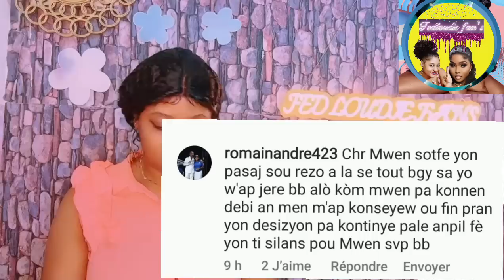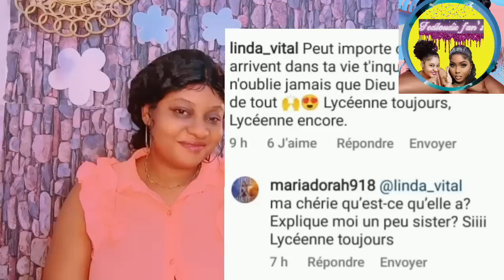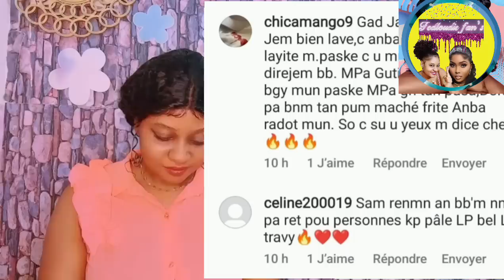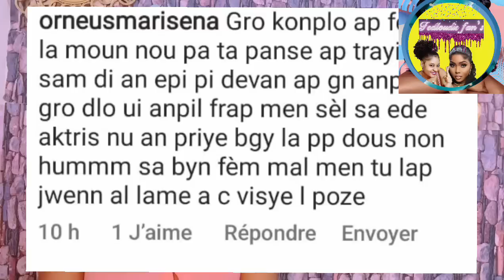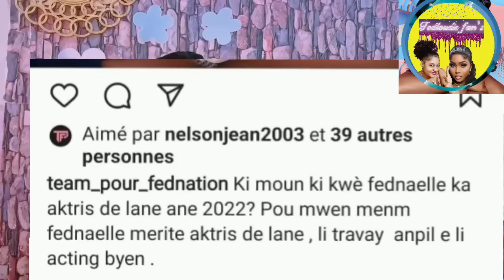Fednaelle resi konn trèt la..li pale, wap sezi tande sak te lakoz tout bagay sa yo, pitit Bondye wi😱